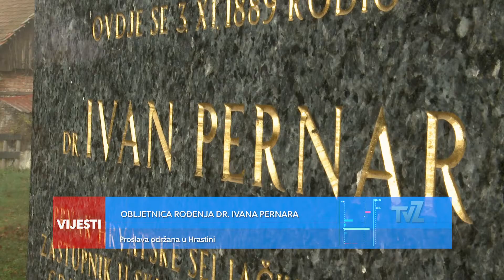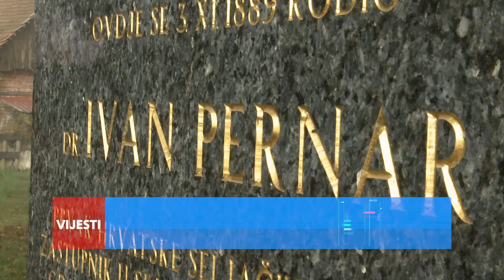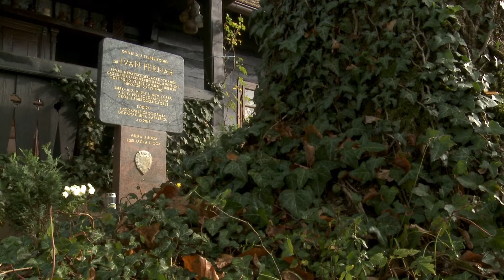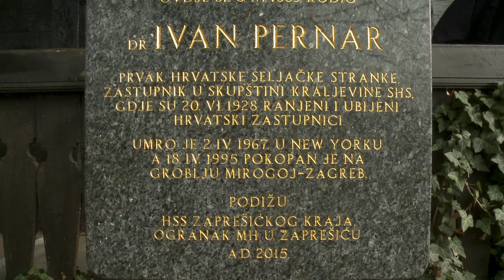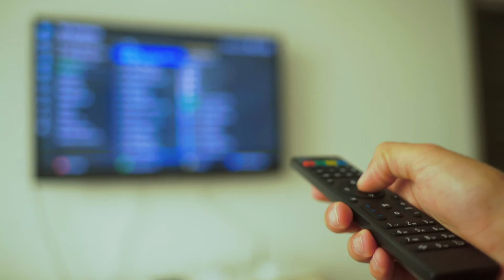Televizija Zapad - Vijesti 09.11.2020.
U Vijestima pogledajte:

KONFERENCIJA SCZ KZŽ-A
Najveći broj aktivnih slučajeva u Gradu Krapini

RASKOL U GORNJOSTUBIČKOM HNS-U
Stranku napustili zamjenik načelnika i dva vijećnika

OBLJETNICA ROĐENJA DR. IVANA PERNARA
Proslava održana u Hrastini

HRVATSKA UVODI DVB-T2 SIGNAL
Građani većinom zadovoljni novom uslugom

AKCIJA DARIVANJA KRVI U ZAPREŠIĆU
Od sutra na novoj lokaciji